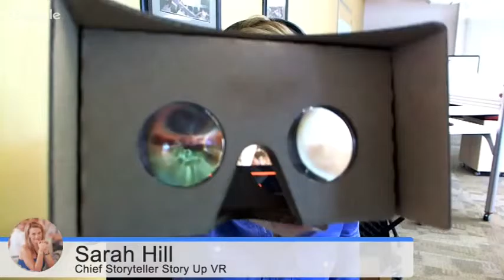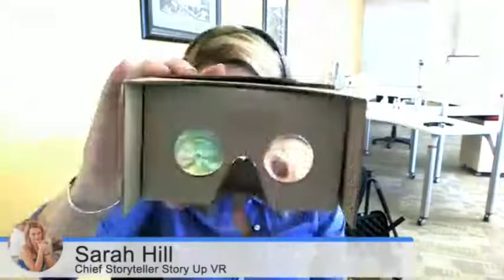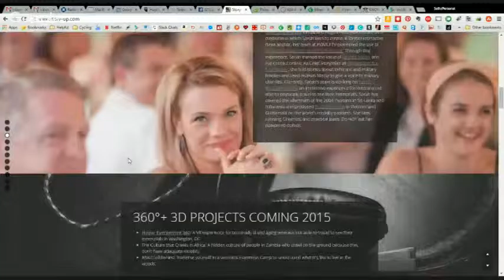The Interview Show Episode 38 Sarah Hill Part Deux Story Up Studios Final